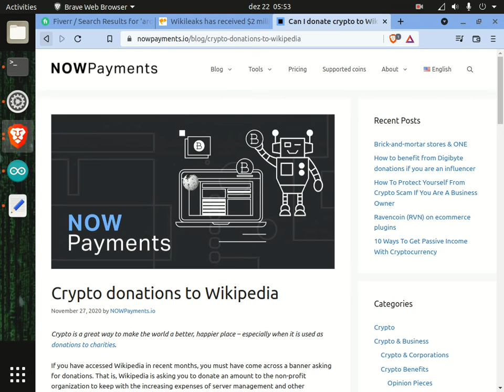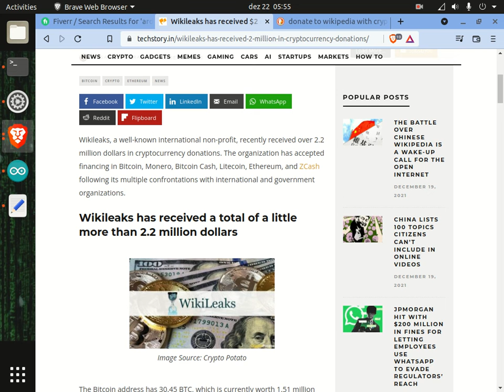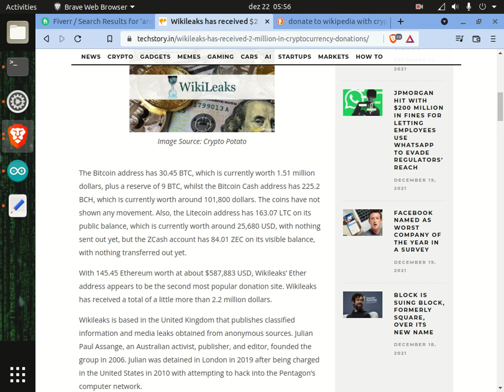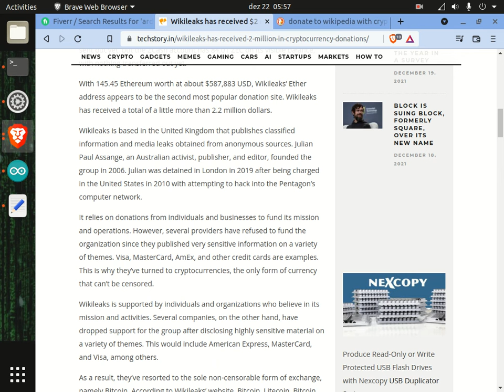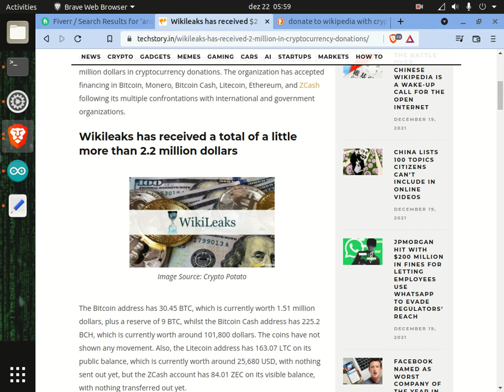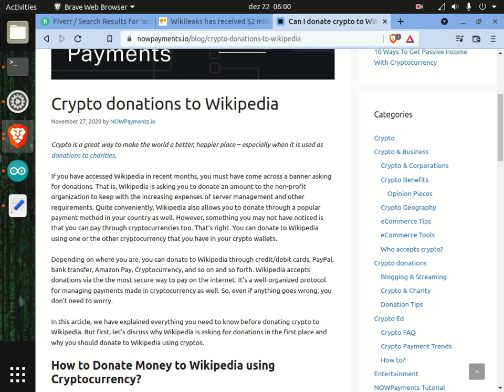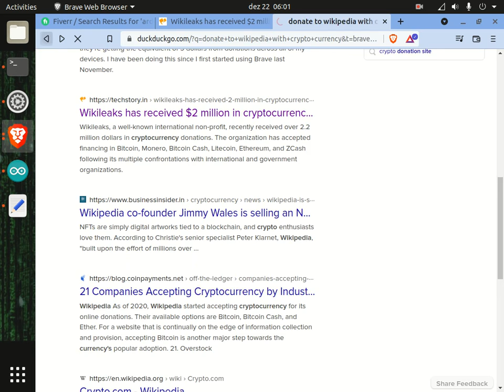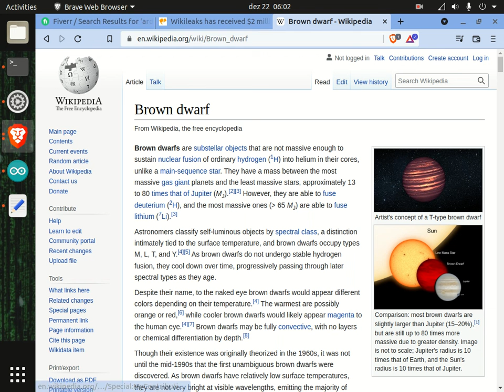Charity without trying.. How are you using your BAT?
Help wikipedia out by collecting BAT